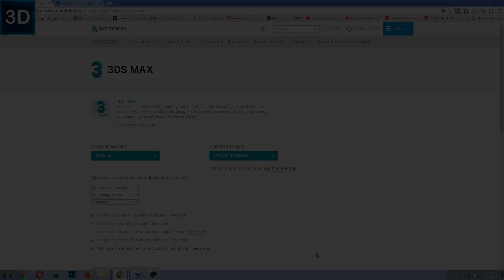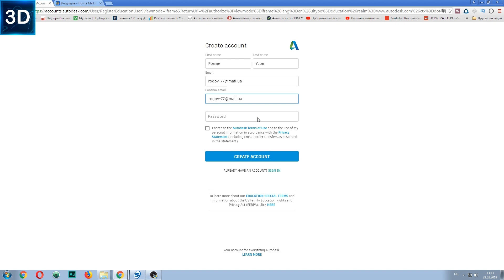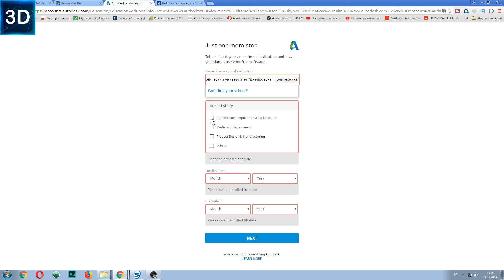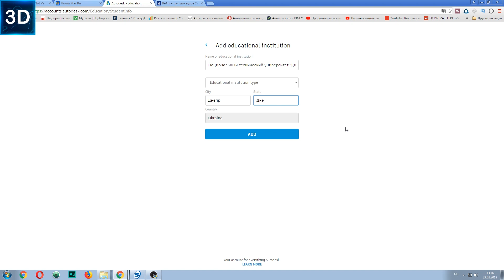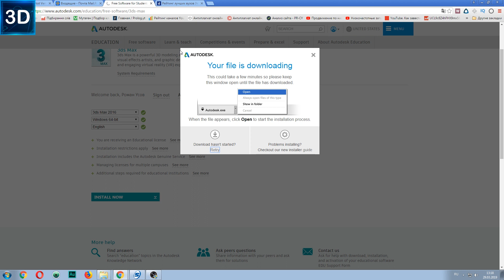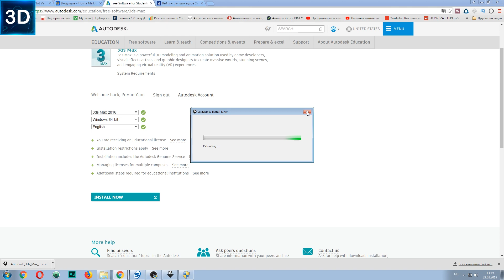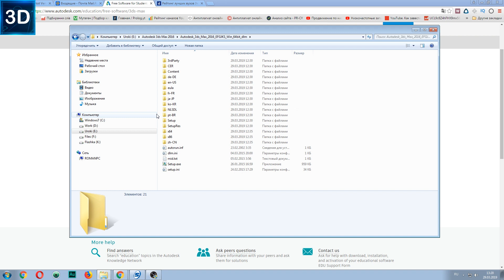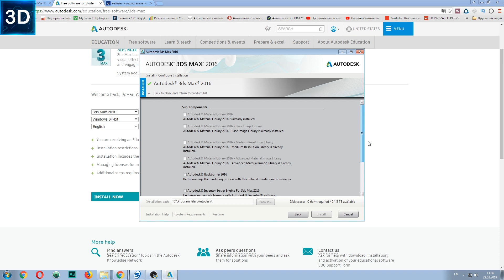3d max уроки: Где скачать 3ds max (Студенческая лицензия на 3 года)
В этом видео я расскажу, где скачать 3d max с лицензией на три года. Данная программа является полной версией пакета 3d max, но с небольшим минусом, вы не создадите в ней коммерческие проекты. Однако, пока вы учитесь работать в данной версии 3d max, нас это вполне устраивает.
Из этого 3d max урока вы узнаете, как зарегистрироваться на сайте Autodesk, как правильно заполнить профиль, чтобы система позволила скачать 3d max, как распаковать и установить пакет трехмерного моделирования и визуализации 3d max: это все вы узнаете после просмотра данного видео.

Ответ на вопрос, как установить 3ds max студенческую лицензию вы найдете просмотрев весь ролик целиком без перемотки и ниже найдете ссылку на данный ресурс.

1. Непонимание логики работы программы.
2. Непонимание последовательности шагов.
3. Переизбыток информации.